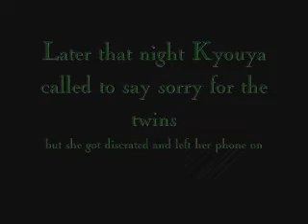Zam's Ouran Story (for quizilla)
I made this story up for an ouran high story...got bord. made video. yha.

thats the link to the first chapter^^

and if you dont want to read it at lease vote what kind od story it should be please^^